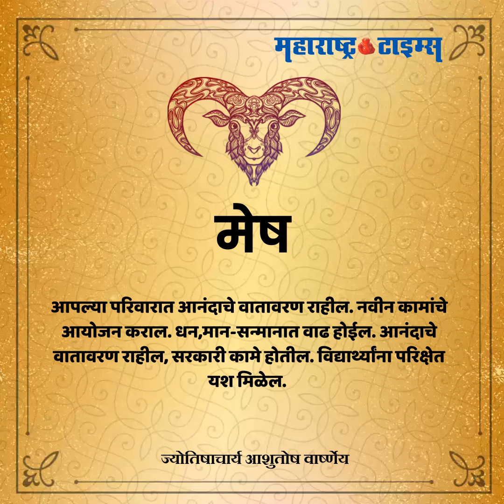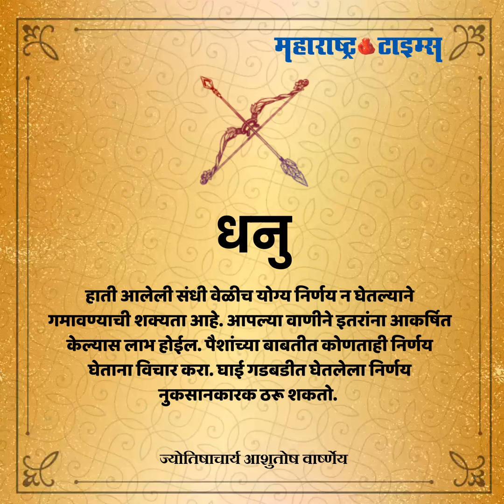२२ जून २०१९... आजचे राशीभविष्य